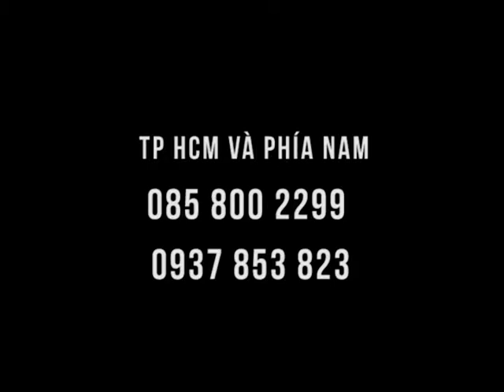Hướng dẫn chườm ĐỘNG MẠCH CẢNH 1 PHÚT